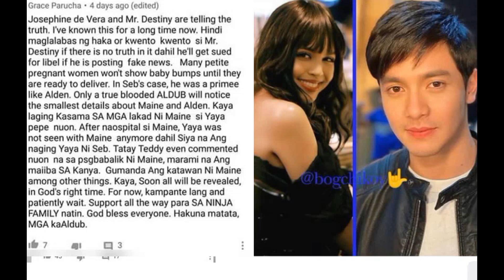TATAY DUB UMAMING KASAL NA SINA MAINE MENDOZA & ALDEN RICHARDS MR DESTINY KAKAMPI NI TATAY DUB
PAXENCIA NA PO DUN SA HULI MEDYO NAGLOKO PO YUNG MIKE KAYA HUMINA YUNG BOSES KO PAXENCIA NA PO HINDI NA PO MAUULIT.